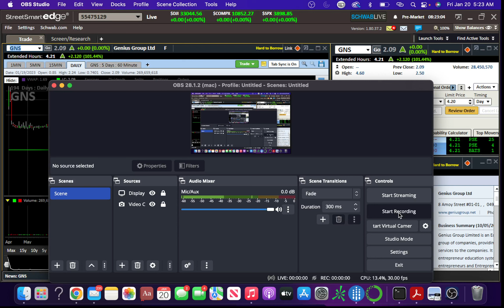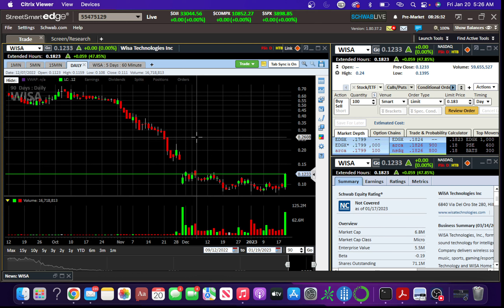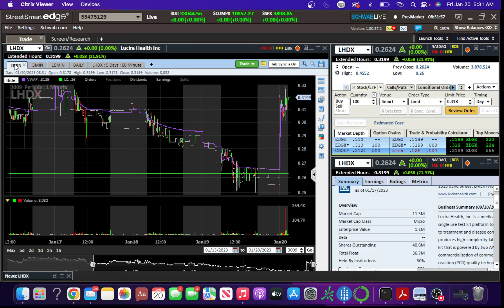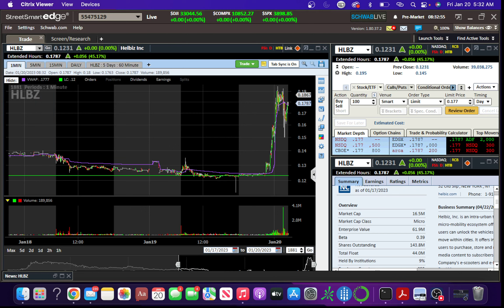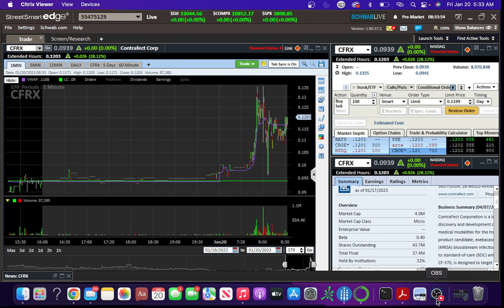Top Plays for January 20,2023, $WISA $HLBZ $ CFRX $CYAD $AMV $BBAI $NRSN